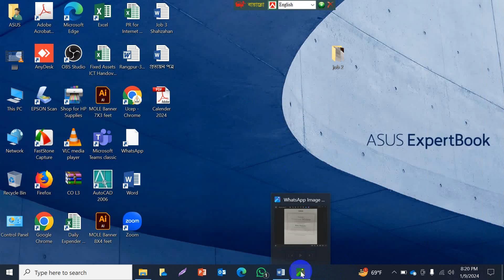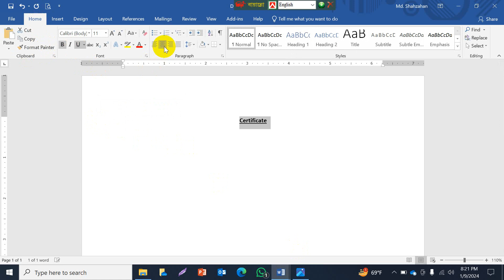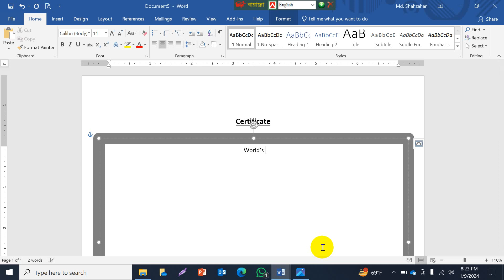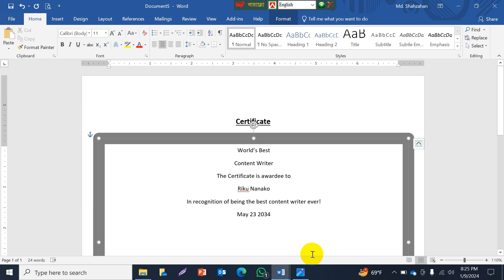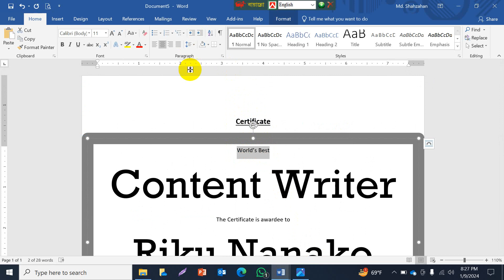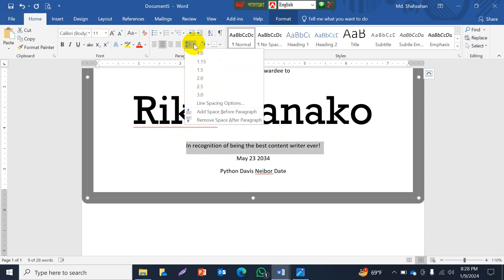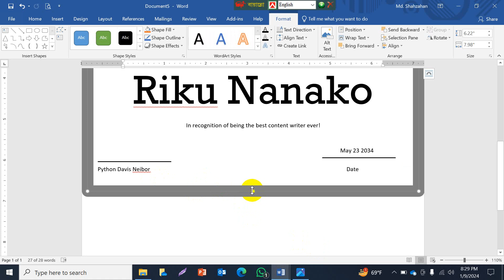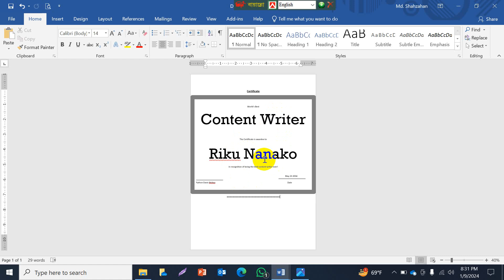Job 3 Prepare a Certificate Template for Computer Operation Level 3 of BTEB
Creating a certificate template in Microsoft Word is a straightforward process. Here's a step-by-step guide:
Steps to Create a Certificate Template in MS Word:
Test and Adjust:
• Test your template by entering sample data.
• Adjust any formatting issues or layout problems.
Print or Save as PDF:
When ready to use, print the certificate or save it as a PDF for electronic distribution.
Remember to customize the template according to your specific needs and the purpose of the certificate. This guide provides a basic structure, and you can enhance or modify it based on your preferences.